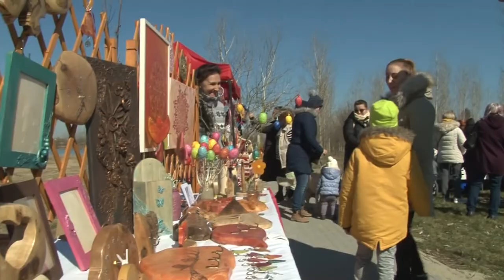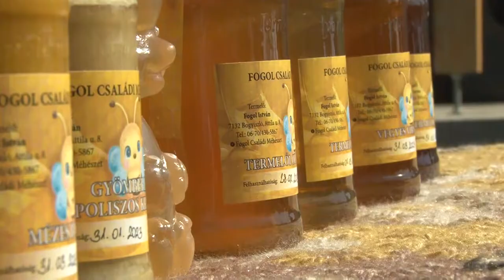Nagy sikere volt a termelői piacnak Bogyiszlón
Bogyiszlón a Holt-Duna partján kapott helyet az a termelői és kézműves piac, amit első alkalommal rendeztek meg a községben. A szervező célja az volt, hogy a helyi és a környéken élő termelők bemutathassák a portékájukat,illetve a környékben élők igazi, hazai kézműves termékeket vásárolhassanak.